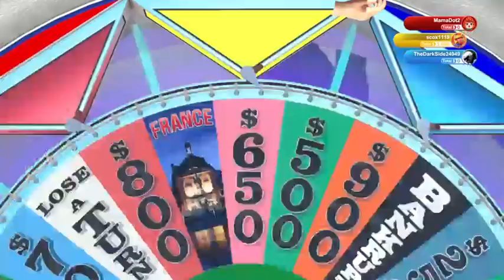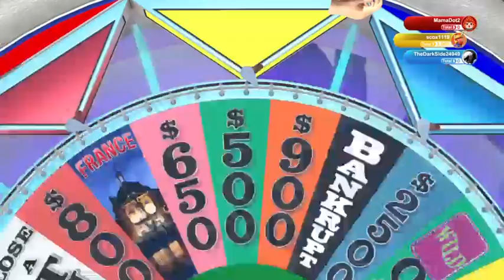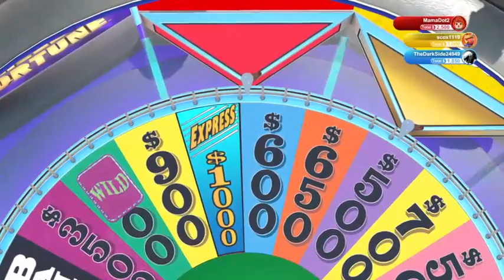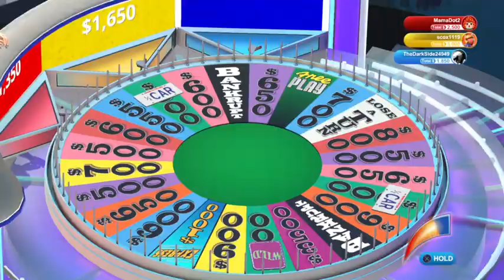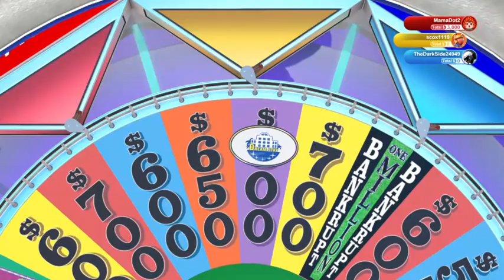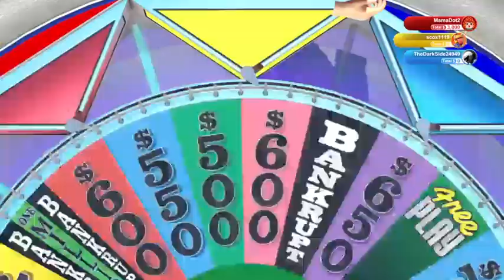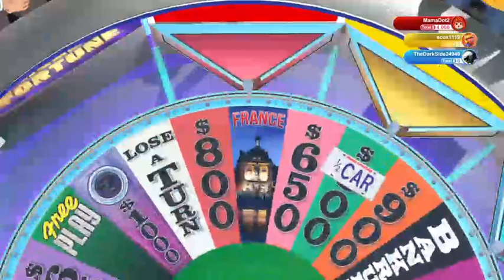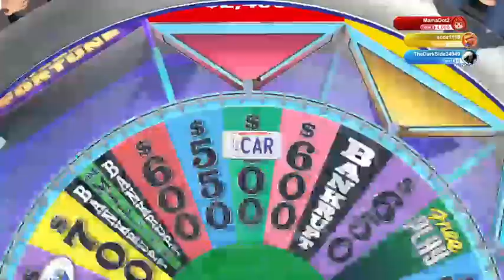Wheel Of Fortune - Guessing Letters For Words